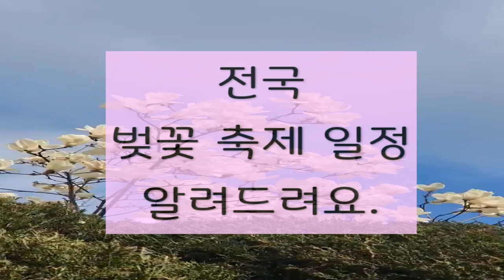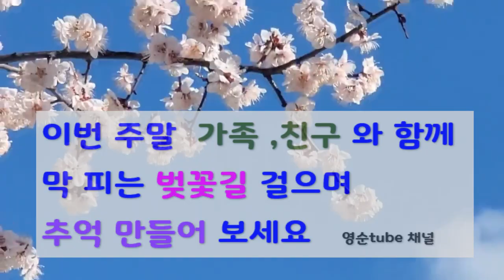벚꽃피는 봄 [전국 벚꽃 축제 일정 입니다.]